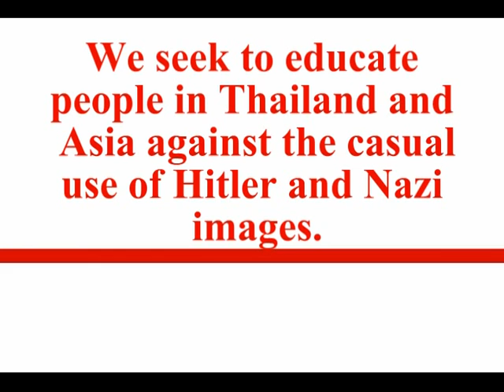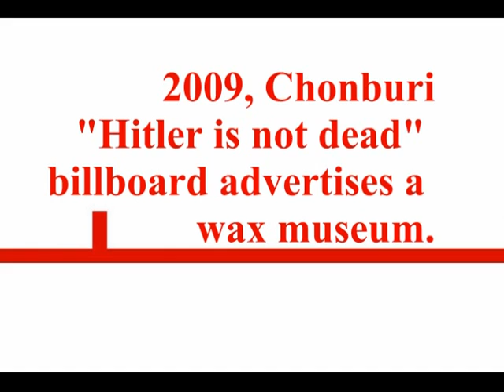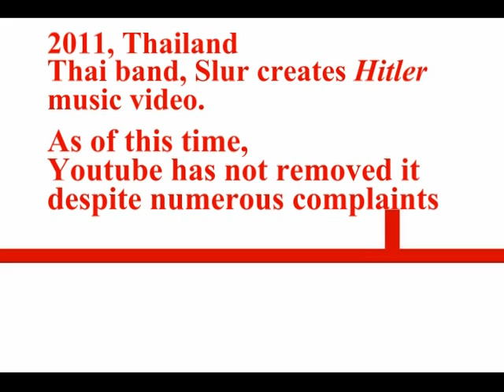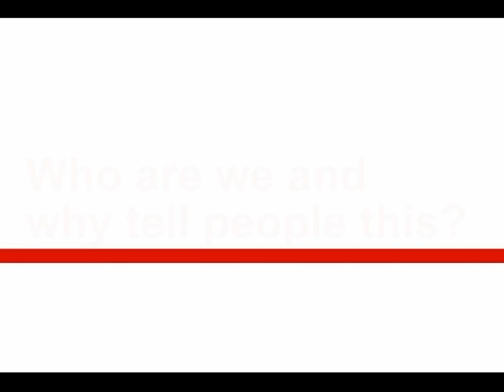Q&A, The Responsible History Education Action Answers All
One in a series about the use of images of Hitler and Nazis in Thailand.  Have a look at our channel, new content posted regularly.

Please note that while two Thai politicians are shown here, we do not take any position on politics or government in Thailand.